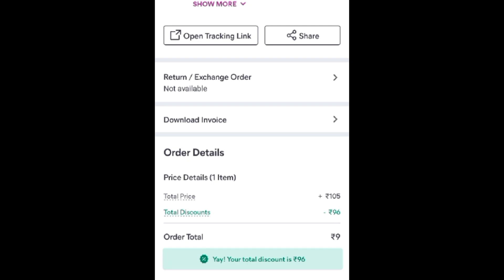মাত্র Rs.9/- টাকায় এতো সুন্দর গলার চেন 😱 দেখো কেমন এসেছে 👇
যারা যারা এখনো পর্যন্ত Meesho App টা ডাউনলো করনি তারা অবশ্যই একবার অ্যাপ টা ডাউনলোড করে দেখতে পারো 😍 অনেক কম দামে সুন্দর সুন্দর জিনিস পাওয়া যায় , দাম অনুযায়ী জিনিস পাবে এটাও বলে রাখি 😊 বেশি ডিসকাউন্ট পেতে হলে এই লিঙ্ক এ ক্লিক করে লোড করো অ্যাপ টা আর পেয়ে যাও ১০০ টাকা পর্যন্ত ডিসকাউন্ট 👇

Meesho review Video // Meesho Online Shopping // Meesho Product Unboxing Video // Meesho low price Product // Honest Review Video / Nacklace Review Video